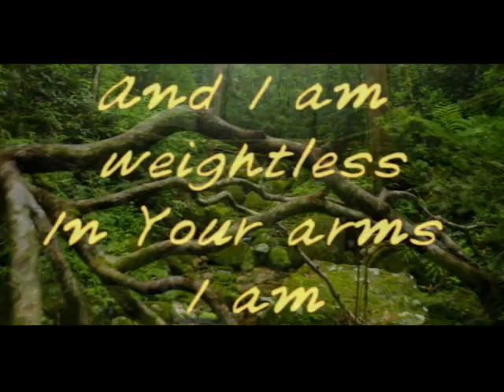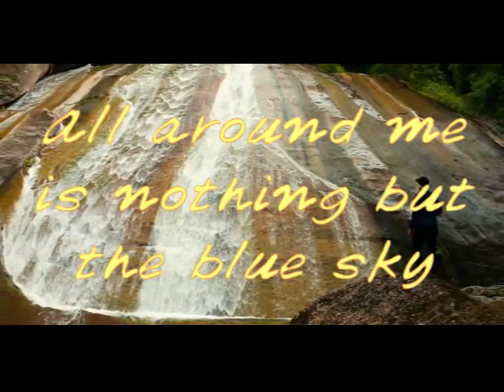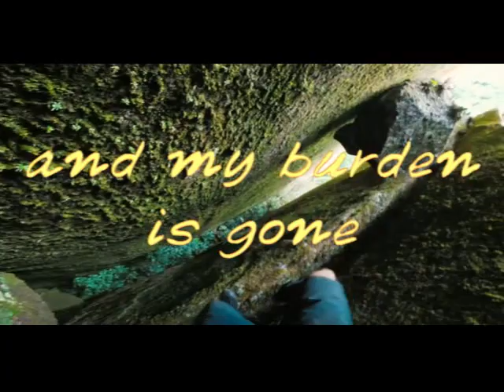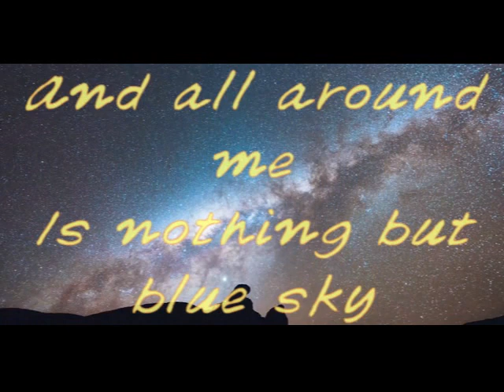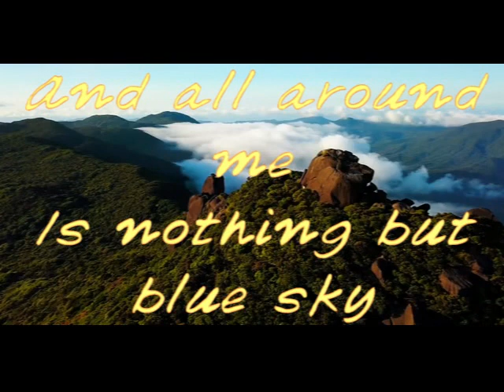02 Weightless - Prayerworks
Track 2 off Prayerworks CD Breathe - Weightless